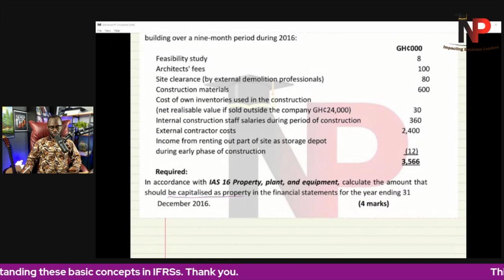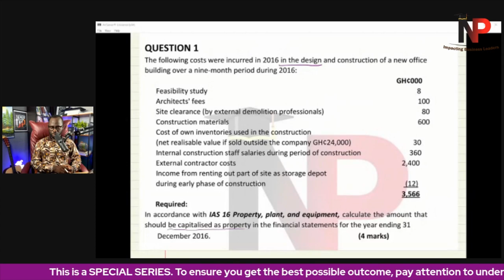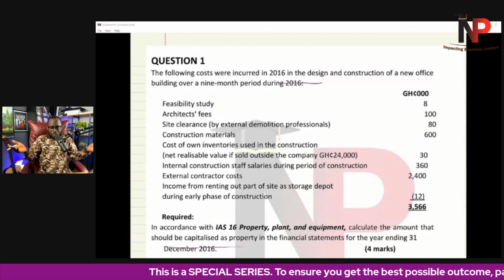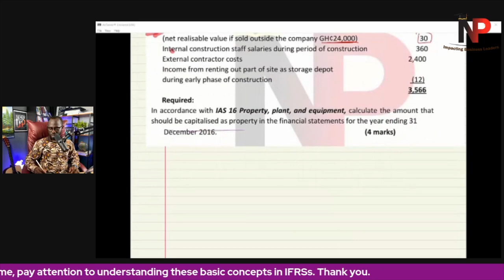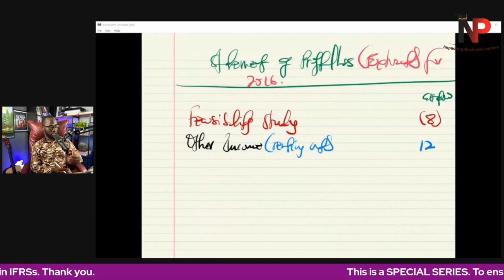ICAG Lectures: IAS 16 PPE - Initial Recognition (Practice Question) |ACCA| CPA| CFA